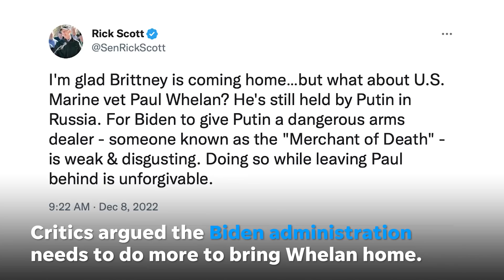Paul Whelan remains in a Russian prison as Biden negotiates release | USA TODAY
Paul Whelan wasn't part of the prisoner exchange that brought WNBA star Brittney Griner home. Here's why he is still in a Russian prison.

RELATED: Brittney Griner arrives in Texas after prisoner swap with Russia | USA TODAY

Republicans in Congress and advocates for Americans detained abroad questioned the administration’s decision to agree to a prisoner swap in which the U.S. freed Russian arms dealer Viktor Bout in exchange for Griner’s release.

Critics said the administration should have demanded that Paul Whelan, the ex-Marine imprisoned in Russia on espionage charges, also be freed as a condition of the deal.